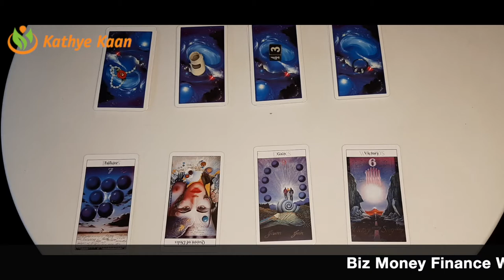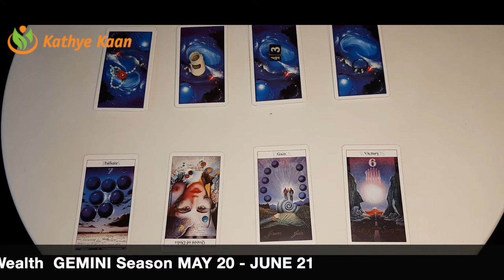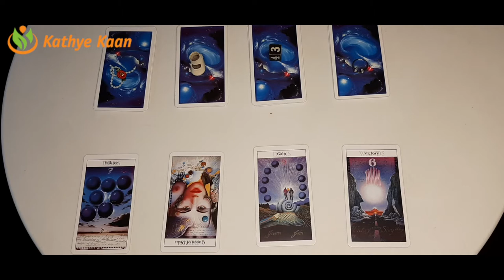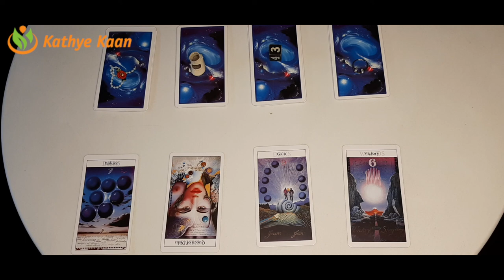SAGITTARIUS Business Money Finance Wealth ☘️GEMINI SEASON May 21 - June 20 💰 Tarot Reading🧧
SAGITTARIUS  Biz Business Money Finance Wealth ☘️GEMINI SEASON May 21 - June 20 💰 Tarot Reading🧧

Kathye